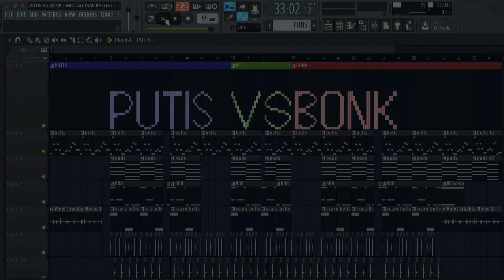TF2: PUTIS VS BONK - MIDI Art - RAP BATTLE ►Team Fortress 2◄ (Pootis vs Boink) Meme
I enjoyed making this pootis vs boink meme parody too much.
★Read description!★

Thanks for MangoForest's FL File that let me recreate this with TF2 theme, you can buy it